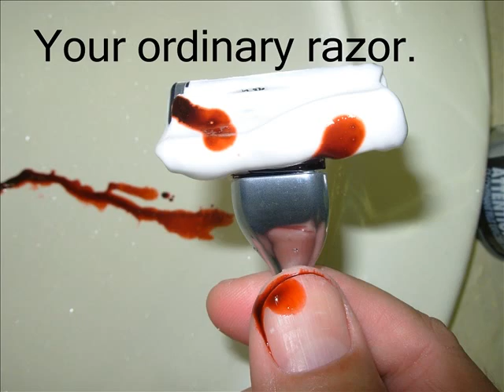Traveling Razor #1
Photo Story of Bill Ellis' "World's Most Traveled Razor" in Northern California, highlighting Mr. Ellis' craftmanship.